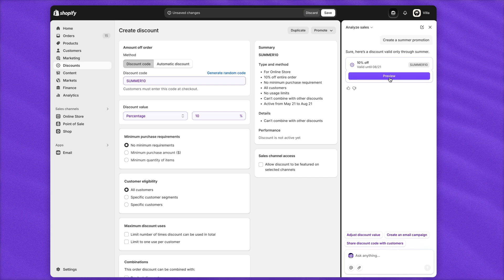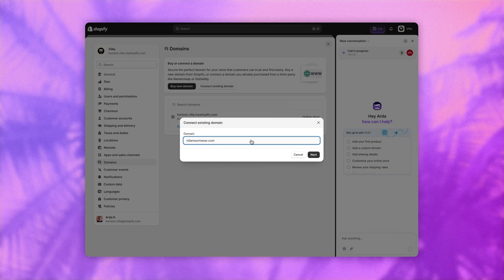Shopify Editions | Summer ’25 | Sidekick gets smarter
Shopify's AI assistant, Sidekick, now works as your business analyst to spot opportunities, understand market trends, and help you make confident, data-driven decisions.